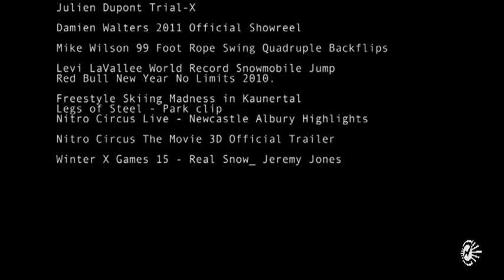SHRED TV Sport Preview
SHRED TV

Song by: Birdy Nam Nam Abesses Beat Torrent Remix

Select your mix

0:05 World First BMX Triple Backflip - Jed Mildon May 28, 2011

0:14 Winter X Games 15 - Heath Frisby
       Bronze Medal Snowmobile Best Trick

0:33 Julien Dupont Trial-X

0:41 Damien Walters 2011 Official Showreel

0:56 Mike Wilson 99 Foot Rope Swing Quadruple Backflips

1:06 Levi LaVallee World Record Snowmobile Jump
Red Bull New Year No Limits 2010.

1:22 Freestyle Skiing Madness in Kaunertal
Legs of Steel - Park clip

1:41 Nitro Circus Live - Newcastle Albury Highlights

2:04 Nitro Circus The Movie 3D Official Trailer

2:28 Winter X Games 15 - Real Snow_ Jeremy Jones